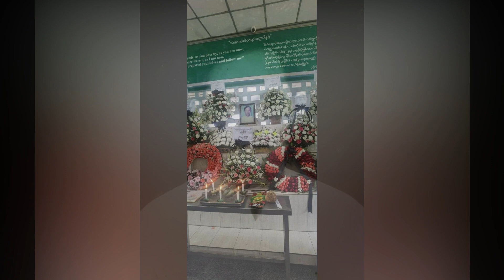ဖခင်ကြီးအတွက် ဖြေမဆည်နိုင်ငိုကြွေးခဲ့တဲ့ နန္ဒာလှိုင် (Burmese Cele News)